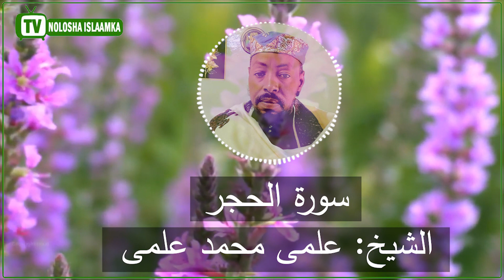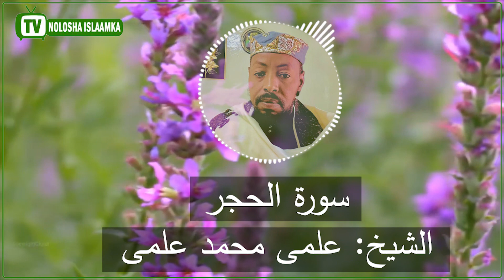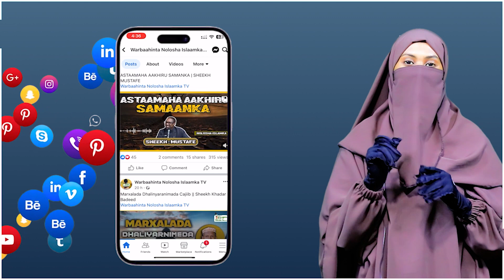Qaari : Sh Cilmi Maxamed Cilmi | Suuratu xijri